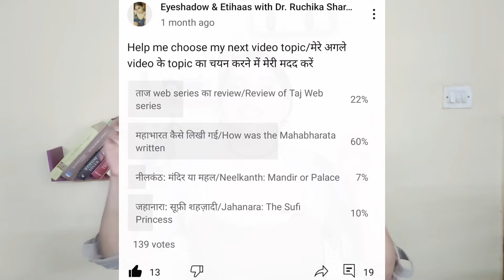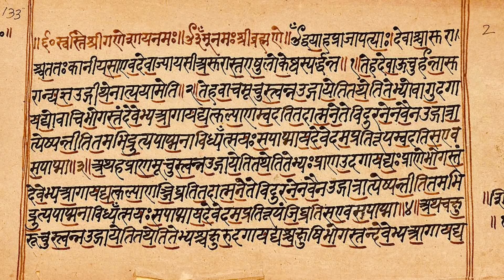महाभारत कैसे लिखी गयी | Mahabharat | Ancient History | Eyeshadow & Etihaas Ep 27 | Hindu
Hello, hello!
I am Ruchika Sharma! I teach history for a living (the idea to blend makeup and history was incidentally suggested by a student :)). I am a doctorate in History from the Centre for Historical Studies, Jawaharlal Nehru University, Delhi. Previously, Ive also completed my MPhil and Masters in History also from the Centre for Historical Studies, Jawaharlal Nehru University, Delhi.
Here are a few papers/chapters in books that you can read for more info on How was the Mahabharata written/ महाभारत कैसे लिखी गयी?
The Great Epic of India: Its Character and Origin, Edward Hopkins
The Hindus, Wendy Doniger
Rethinking the Mahabharata – A Reader′s Guide to the Education of the Dharma King, Alf Hiltebeitel
The Mahabharata: How an oral narrative of the bards became a text of the Brahmins
How Krishna was transformed from a tribal deity to a supreme god in the Puranic tradition

Timestamps

00:00 Introduction
03:01 What is Mahabharata
03:45 Original story
08:50 Written story
11:36 Contradictions